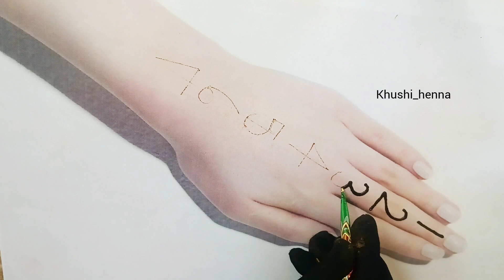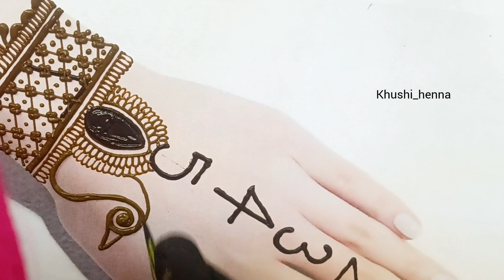new latest and easy trick for special diwali mehndi Design.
Trick for mehndi
Trick of mehndi
Mehndi trick
Henna trick
new latest mehndi design simple and easy🌿❤
dot mehndi design back side❤🌿
New easy mehndi design🌿💕
perfect mehndi design with dots using earbuds🌿❤ viralलगाने मे आसान और दिखने मे खूबसूरत मेहंदी लगाए || very easy mehndi design🌿💕
beautiful mehndi design 🌿 mehndi henna simple back mehndi design❤ mehndi video finger mehndi design❤ viralvery easy and cute mehndi design❤💕janmashtami mehndi
janmashtami mehndi design
janmashtami mehndi
janmashtami mehndi design easy
janmashtami mehndi design 2023
janmashtami special mehndi design
krishna janmashtami mehndi design
easy and beautiful henna design art💕❤
hope you all are love my mehndi design💕
henna simple design ❤
mehndi design
mehandi design
henna design
henna designs
mehndi design
video
mehndi designs
mehandi design
mehndi designs
shorts
youtube shorts
mehndi mehndi
mehndi designs
shorts
youtube shorts
stylish mehndi design
mehndi shorts
new stylish mehndi
mehandi designs
front hand mehndi design
arabic mehndi design henna
henna movie
henna designs
henna for hair malayalam
henna
hennagi huttokintha mannagi huttidare kannada song
hennagi huttida mannagi huttidare
song
henna movie songs
henna mehndi for hair mehndi
mehndi designs
mehndi design simple
mehndi
mehndi songs
mehndi rachan lagi yeh rishta kya
kehlata hai
mehndi dizain
mehndi wale hath
to my YouTube channel ... 🥰 krishna janmashtami special mehndi
simple mehndi design easy mehndi designs for hands